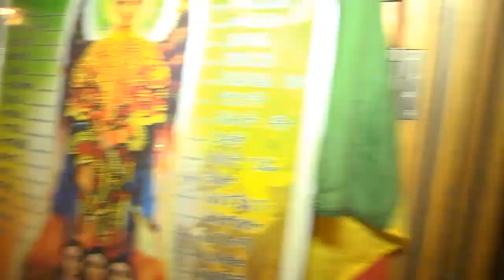የቅዱስ ገብርኤል በዓል አከባበር በሐመረ ብርሃን ቅዱስ ገብርኤል ቤተ ክርስቲያን ፍራንክፈርት ጀርመን part 3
Cameraman
Mathewos Fekade Fanta

Editor
Mathewos Fekade Fanta

Frankfurt
Germany